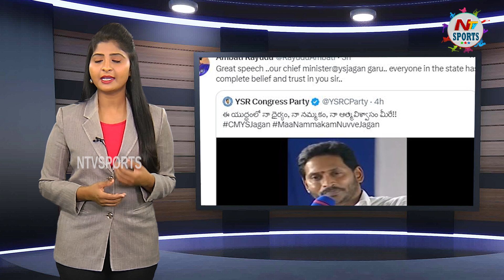Cricketer Ambati Rayudu Praises CM Jagan | NTV SPORTS